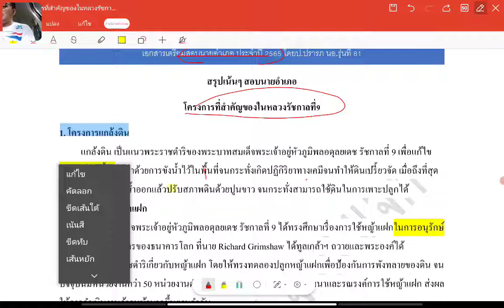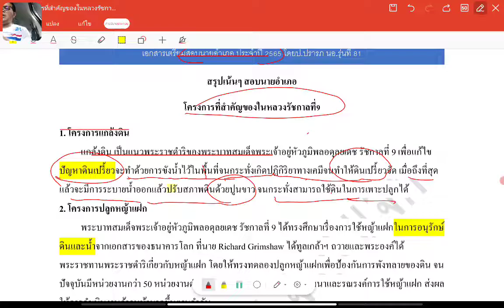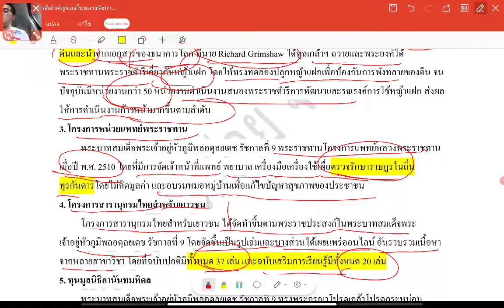🚩🚩สรุปเน้นๆ โครงการอันเนื่องมาจากพระราชดำริฯ ในหลวงร.9 ประเด็นไหนน่าออกสอบบ้าง ไปดูกัน